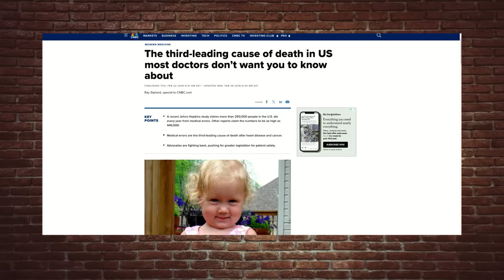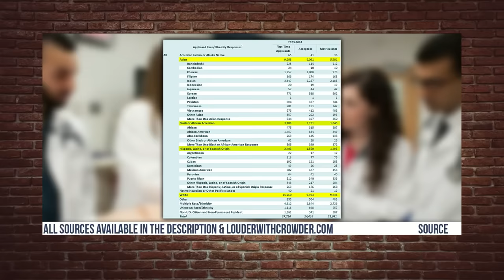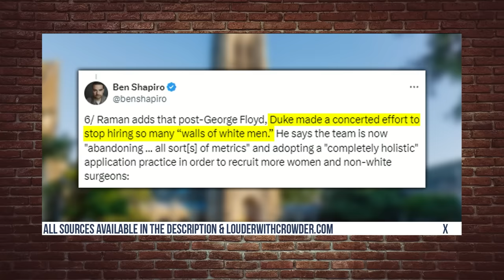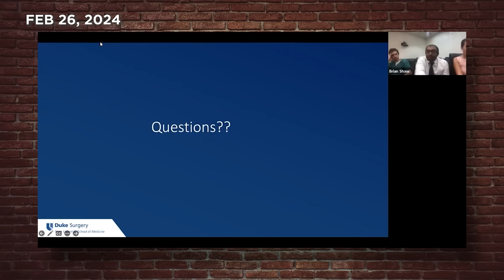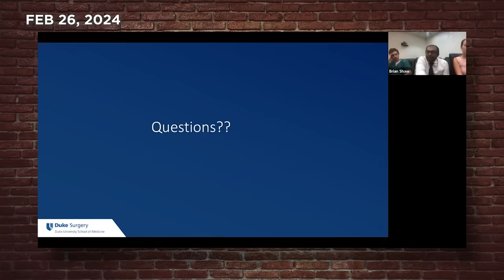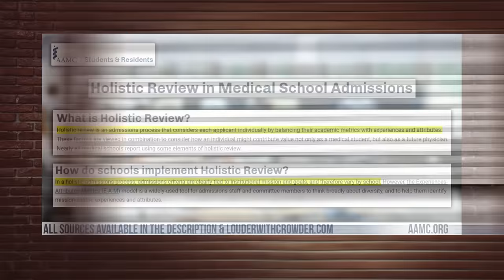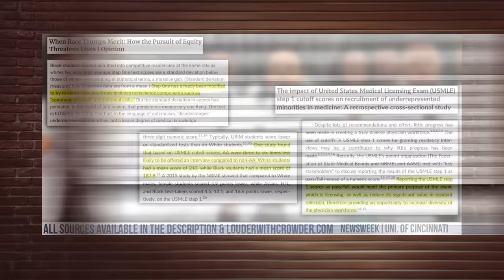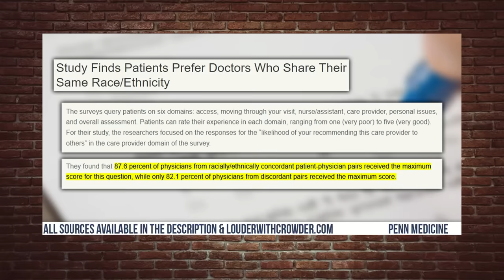Don is Full of Sh*t: Elon Musk Destroys DEI Hire Lemon!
Don Lemon just failed miserably...